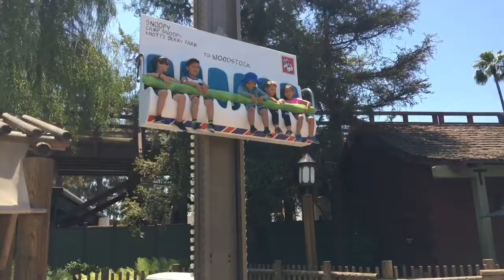Best of June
Went to San Diego to be with relatives!😍